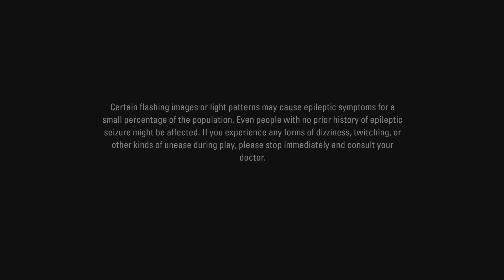Alan Wake Remastered_20230808